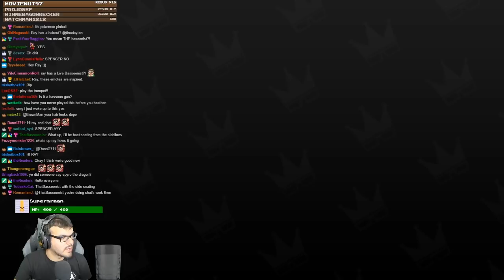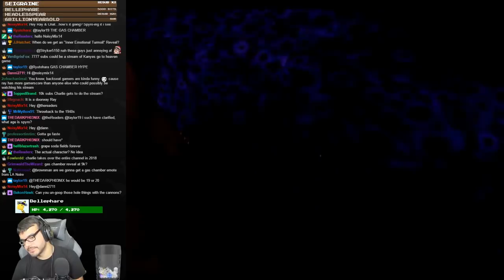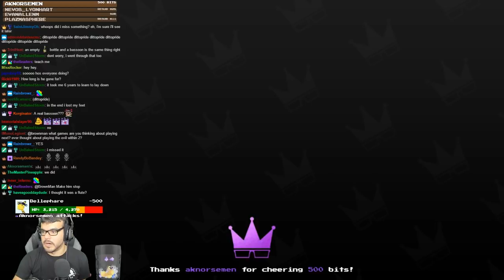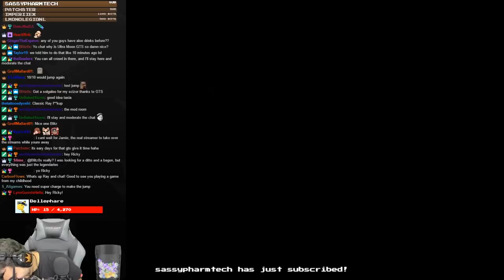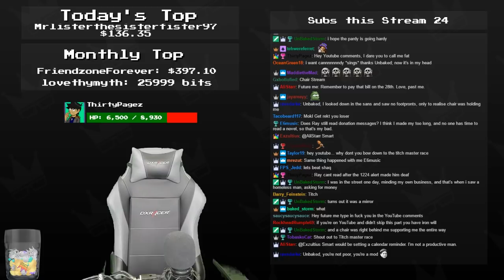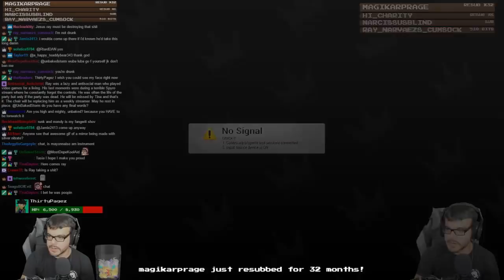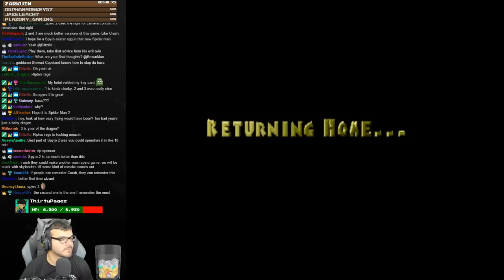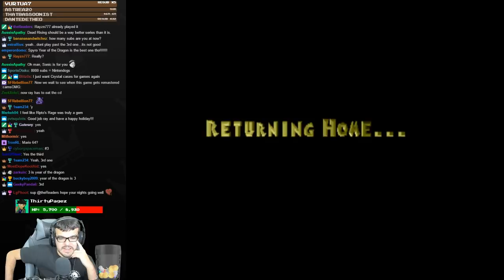Twitch Livestream | Spyro The Dragon 120% Full Playthrough [Playstation 1]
**This stream was recorded on November 21st, 2017**

Gameplay starts at: 2:23